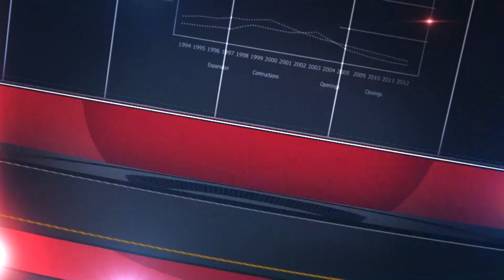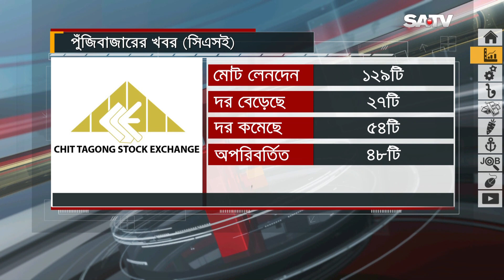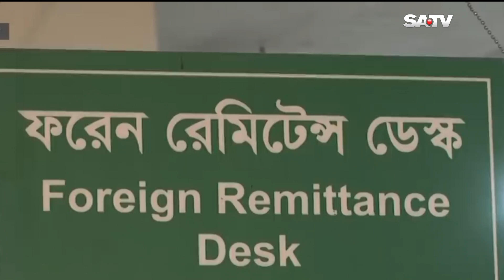আন্তর্জাতিক বাণিজ্য মেলার ২৭তম আসরের পর্দা নামছে আজ | অর্থ ও বাণিজ্য সংবাদ | SATV NEWS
SATV Location:
Bangladesh